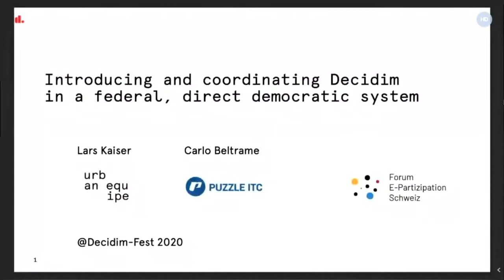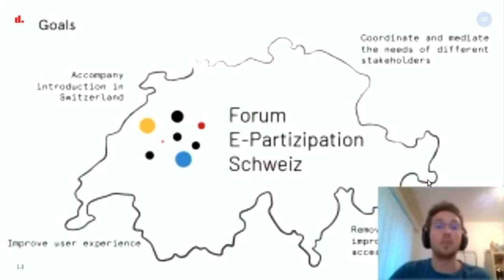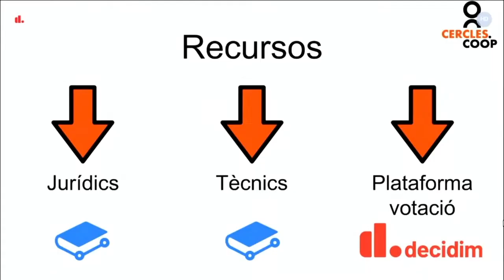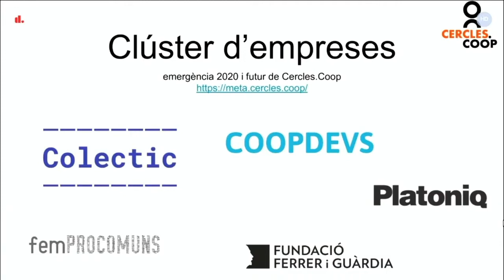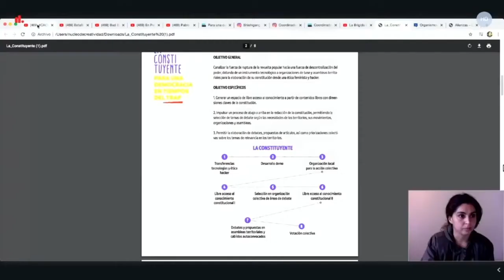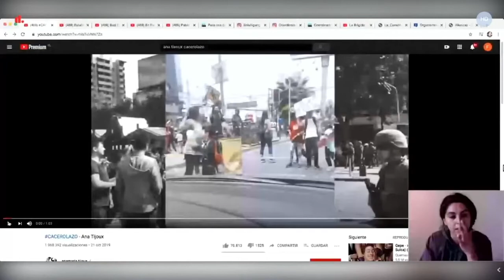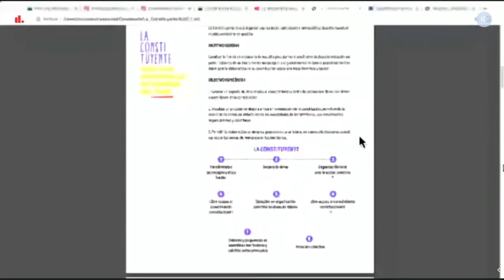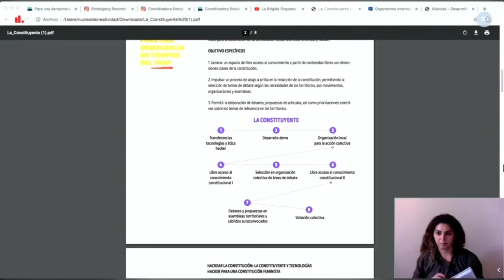DecidimFest20 | Decidim Stories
1. "Introducing and coordinating Decidim in a federal, direct democratic system", Lars Kaiser & Carlo Beltrame (Urban Equipe) [ENG]
2. "Cercles.coop facilitant la participació democràtica en les cooperatives amb Decidim",     Sergi Alonso & Lorena Torró (Coopdevs & CoopCat) [CAT]
3. "(CO)INCIDIM: Experiencia de uso de Decidim desde los Movimientos Sociales", Marta Anducas & Dante Maschio (Platoniq & Enginyeria Sense Fronteres)  [CAST]
4. "Democracia en tiempos del Trap; cultura cracker, feminismos y ética hacker para la nueva constitución en Chile", Francisca Keller & Sofía Brito (Coordinadora Social Shishigang) [CAST]

Moderado por Marc Serra, Regidor de Participació de l'Ajuntament de Barcelona